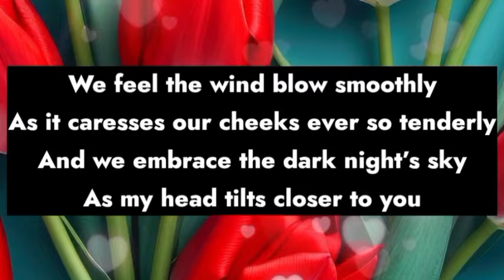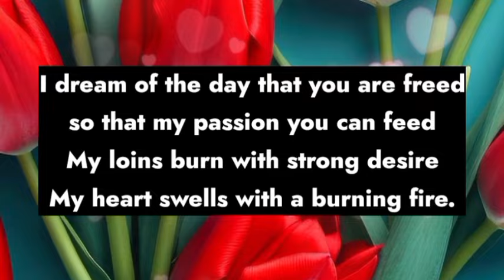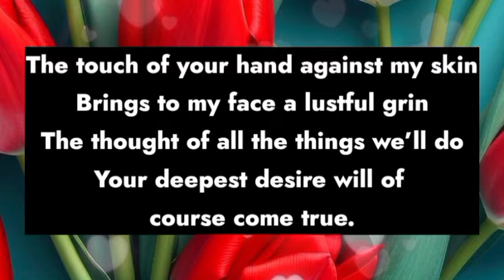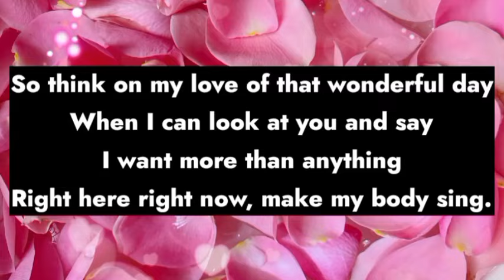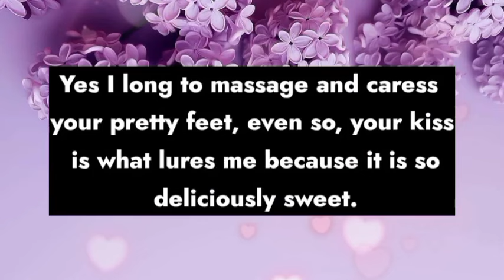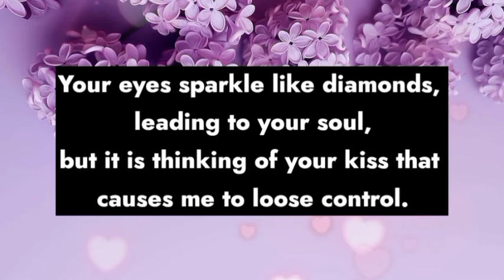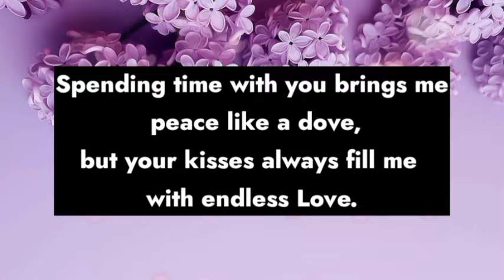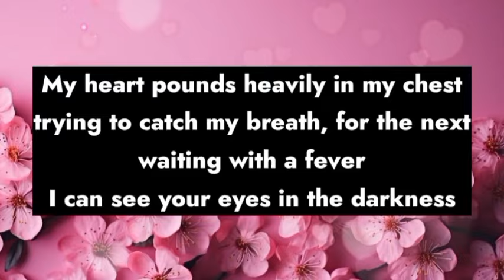DM to DF Love Messages 🥰🌹// Please don't hate me for saying this.. I have no choice..🙏😭🌹🥰💋🫂💐💫💐🌹